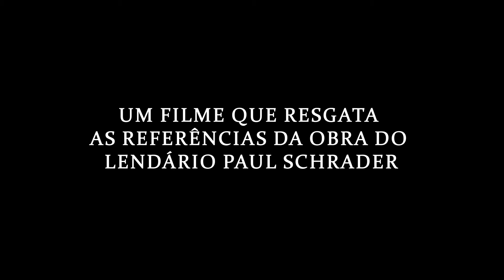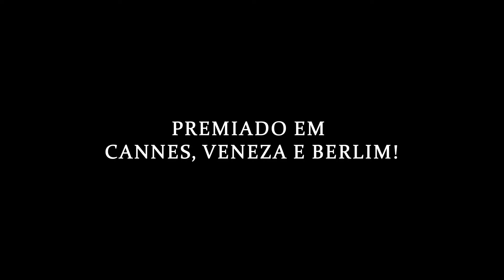Jardim dos Desejos - Trailer oficial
Jardim dos Desejos, de Paul Scharader

Narvel Roth é o horticultor meticuloso de Gracewood Gardens, uma bela propriedade de posse da rica viúva Sra. Haverhill. Quando ela ordena que Roth assuma sua problemática sobrinha-neta Maya como sua aprendiz, sua vida é lançada no caos e segredos obscuros de seu passado emergem.

Direção: Paul Scharader
Elenco: Joel Edgerton, Quintessa Swindell e Sigourney Weaver
Gênero: Thriller | Romance
País: Estados Unidos
Ano: 2023
Duração: 119 min